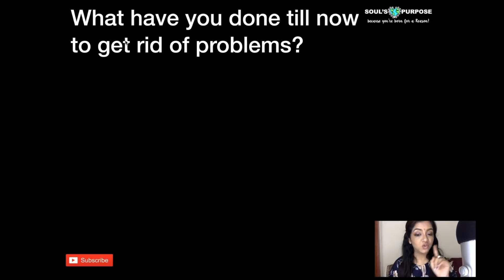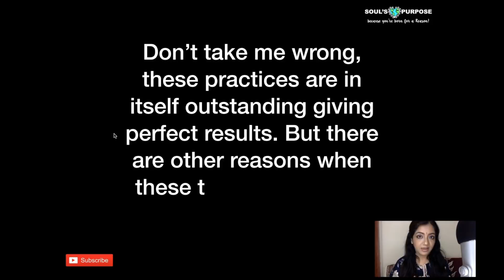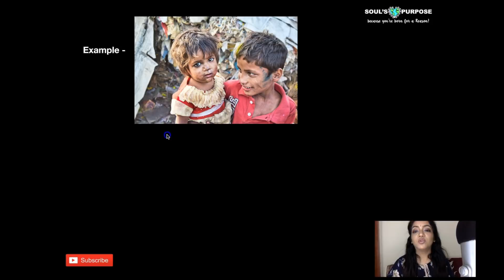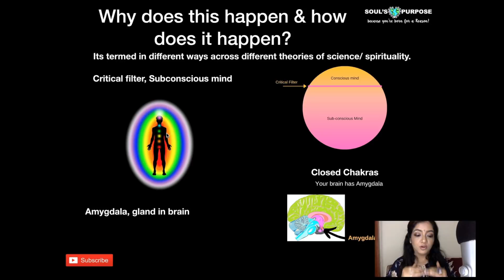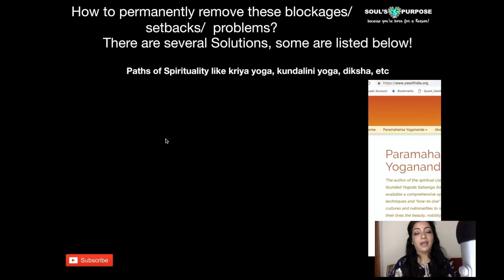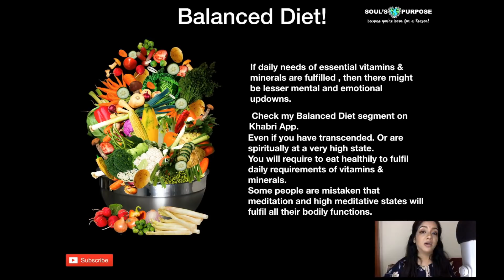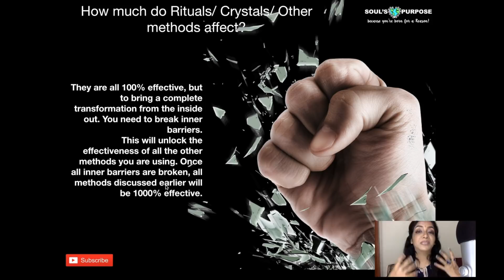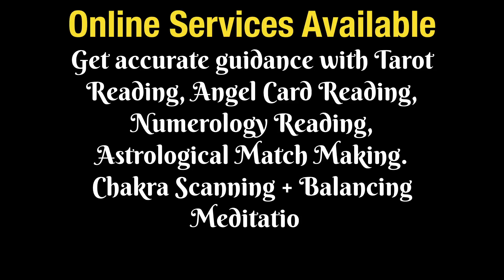How to Remove Bad Luck Completely?A Film on Ascension | Complete Healing for Life | in Hindi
A short film on how to remove bad-luck permanently. If you have tried various methods of removing bad-luck then you might have known that certain things just don't work for you. Check why it is that way, and how can you fix it!

To get Past Life Regression Session online by phone/ skype

Join me on periscope for weekly free tarot readings @PritiKansaraTarotReader